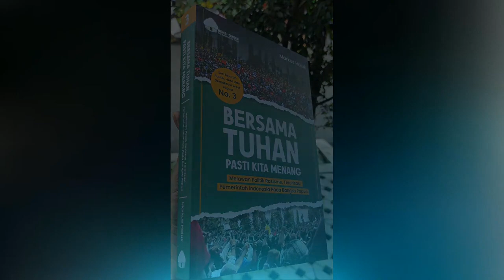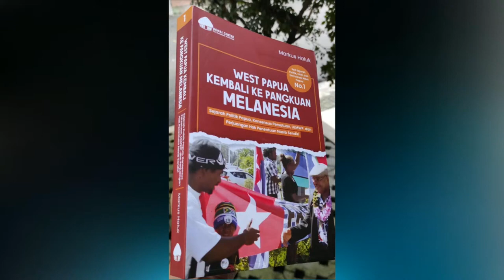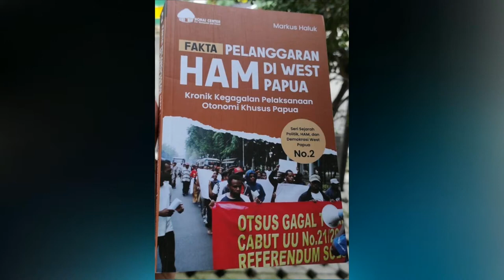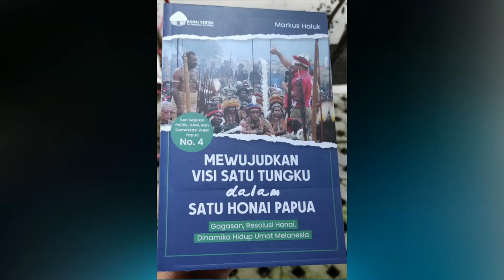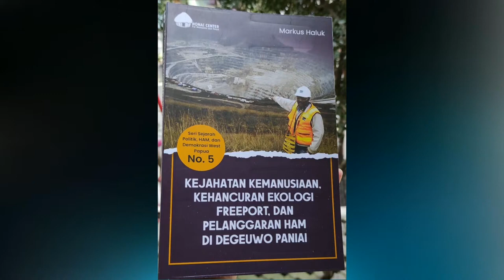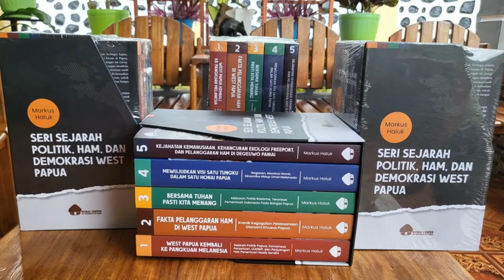USMAN HAMID 5 Seri BUKU MENJELASKAN DOKUMENTASI DOSA PEMERINTAH INDONESIA TERHADAP ORANG PAPUA